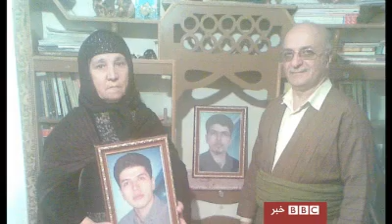BBC - report2 -.rm